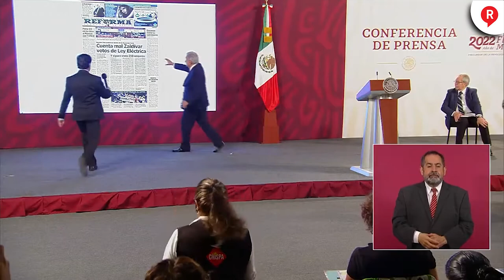¡NO DECÍAN NADA! Así se dio la destrucción de la calica que no vieron los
¡CON LOS OJOS CERRADOS! El presidente AMLO exhibió a los ambientalistas que no decían nada con la destrucción de Calica y hoy sí ven el TrenMaya